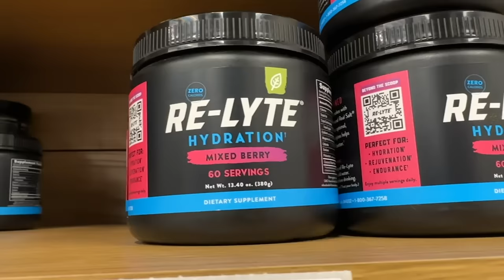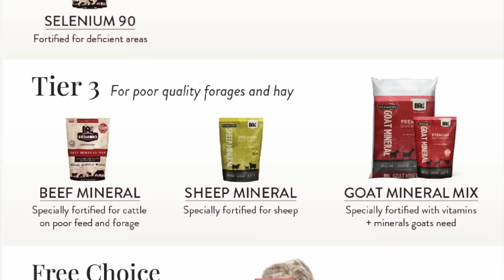Unusual Guests Show Up at the Ponderosa!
Buffalo Hippy
110 West Muskogee Ave

Soundstripe Copyright codes: